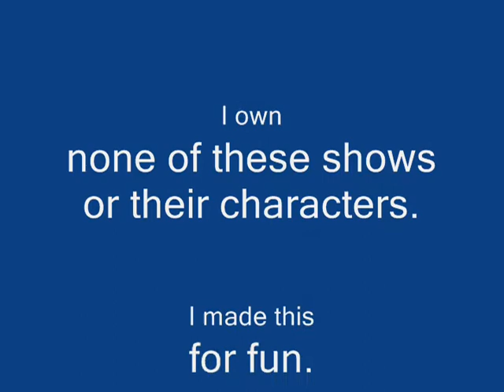a Crossover Conversation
A bit of humour.